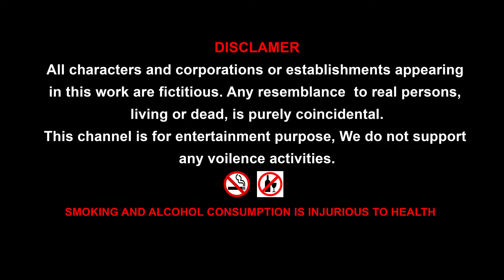Super Eggs 🥚🦍 Gorilla VS Spiney Lizard || Scarface rex Comedy videos Cartoon Comedy Eggs Comedy